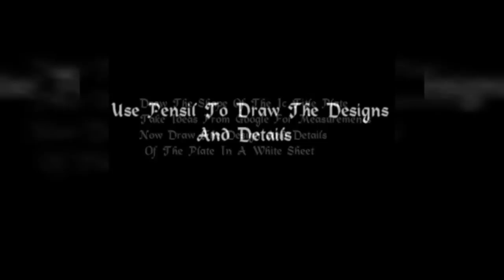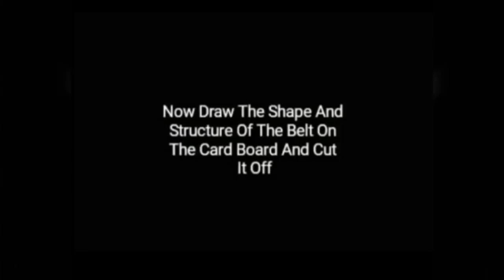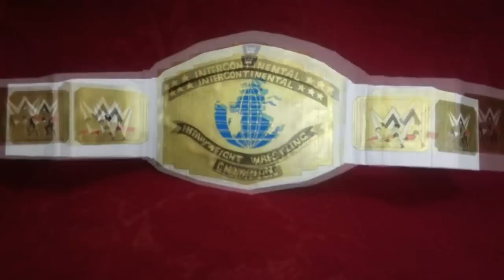How To Make Intercontinental Championship Title Belt At Home | Diy | Tutorial | Sakhan Artworks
white belt intercontinental championship title belt
in this video I have made wwe intercontinental championship title belt by using following procedures & buy using art supplies mentioned below

 💲💲💲 Feeling rich?  💲💲💲

  ✅  Buy Art Supplies Here